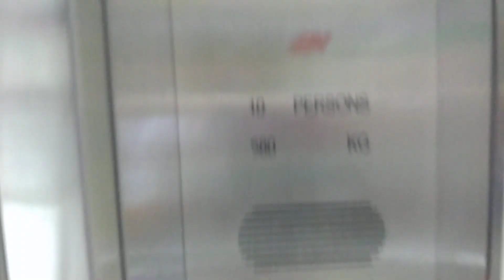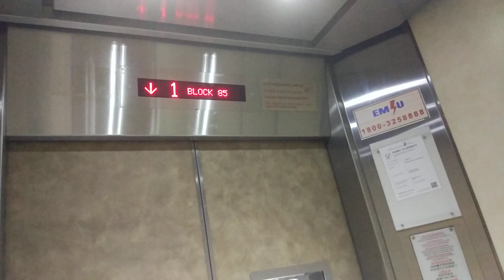Block 85 Circuit Road EM Elevator Lift B